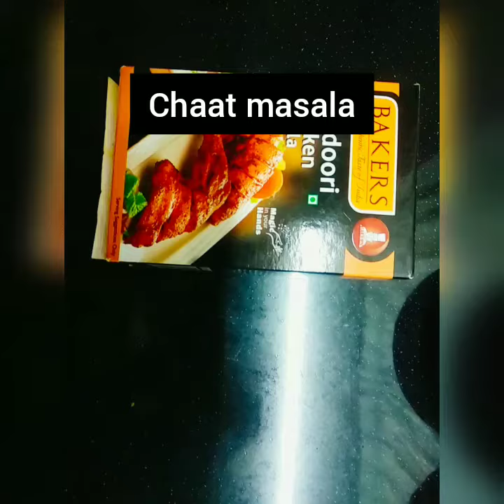CHICKEN TIKKA - ചിക്കൻ ട്ടിക്ക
വീട്ടിൽ വെച്ച് ചിക്കൻ ട്ടിക്ക ഉണ്ടാക്കി നോക്കു

വീഡിയോ ഇഷ്ടപെട്ടാൽ സപ്പോർട്ട് ചെയ്യണേ